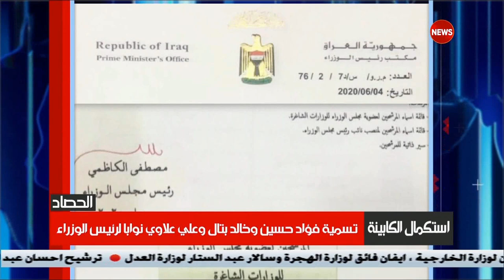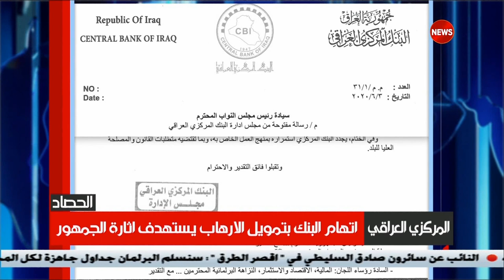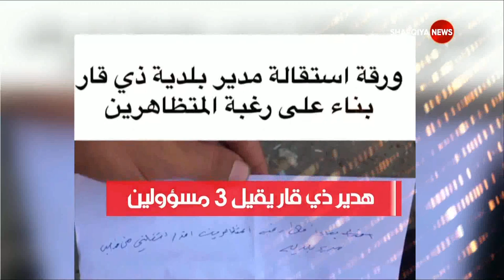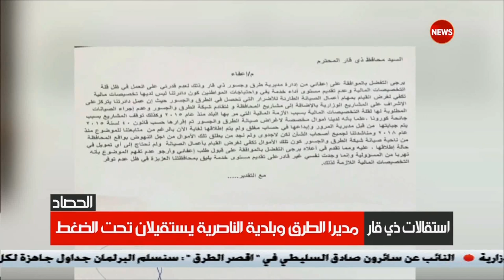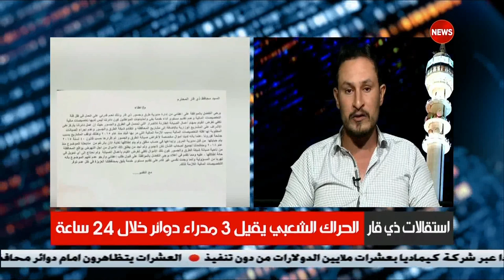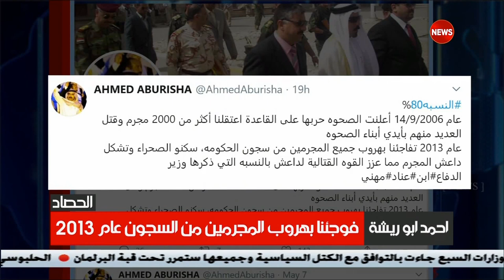الحصاد الاخباري ... 4/6/2020